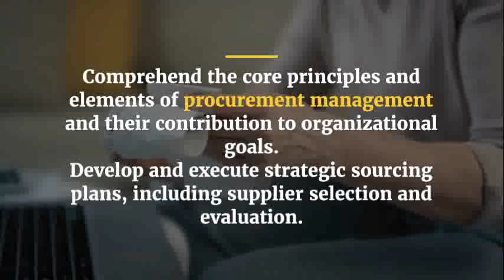Certified Procurement Professional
Logistics and Supply Chain Training Courses